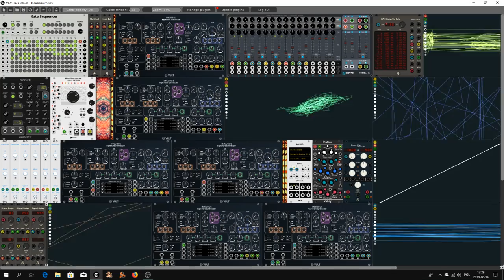Crazy Big Nightmare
People, I went crazy this time. One, two or even three Incubus is not enough. Well, I'm just crazy. I packed as many as six together into one patch. My computer barely endured it, but he did it. Incubus has really amazing possibilities and has little requirements. A truly brilliant module. Leonardo, a great job. Of course, this movie is an extension of what I showed you earlier. In a word, the fun continues. And that's not the end crazy me hehehe.